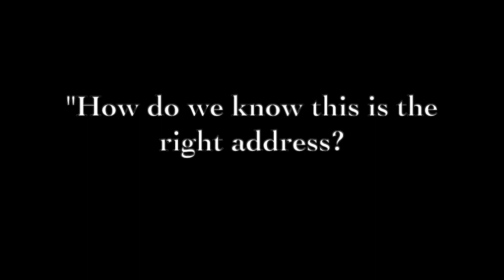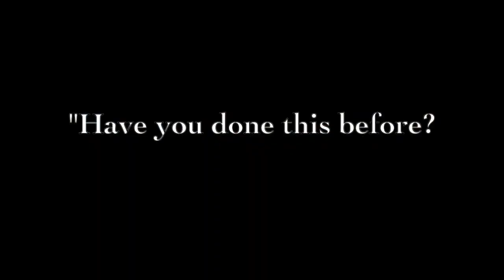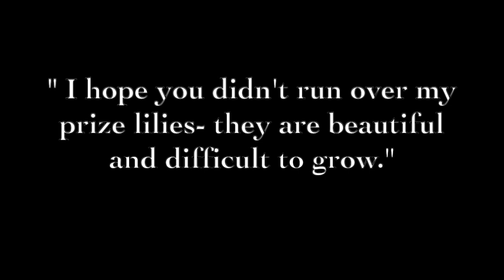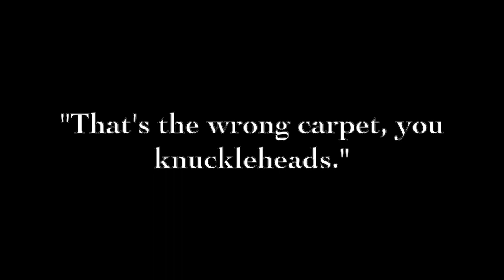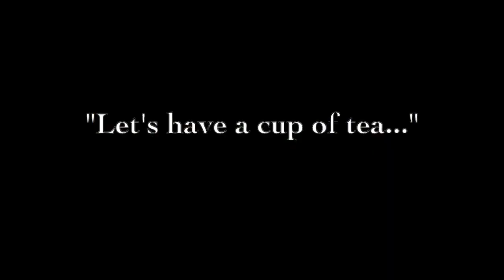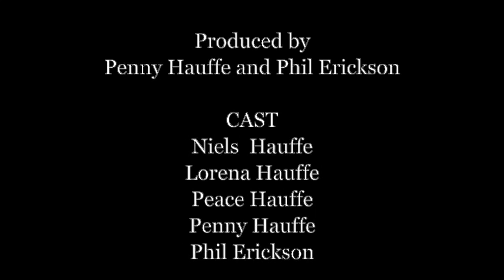Unexpected Delivery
Unusual Events occur when this couple finds that they have ordered a new carpet for their home.  Yes, they are surprised to discover that they will receive a new carpet, but soon it becomes apparent that the Delivery Company in question is, shall we say, questionable.